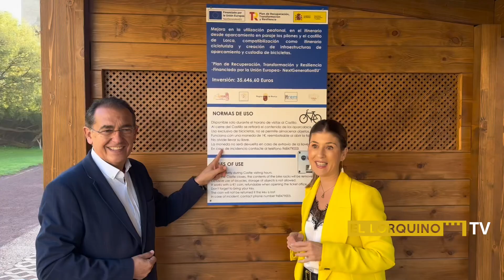Acceso renovado para peatones y ciclistas al Castillo de Lorca desde Los Pilones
➡️ La intervención, que ha contado con una inversión de más34.000 euros, se enmarca dentro del Plan de Sostenibilidad Turística en Destino

➡️ Las actuaciones comprenden la creación de una senda peatonal de 250 metros, la instalación de carteles informativos y la construcción de una caseta para el aparcamiento de ocho bicicletas

➡️ Rosa María Medina Mínguez, edil de Desarrollo Local: “Con estas actuaciones seguimos avanzando en la mejora de nuestros recursos turísticos, apostando por un modelo más sostenible y accesible, al mismo tiempo que ponemos en valor nuestro rico patrimonio histórico”.